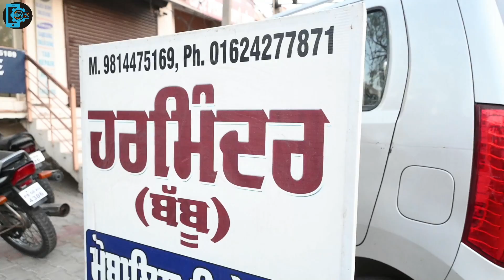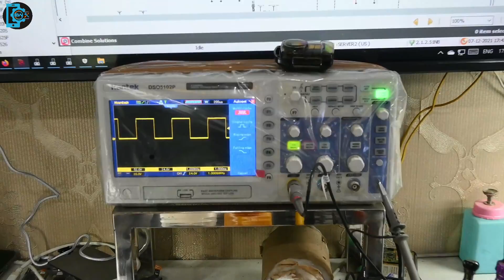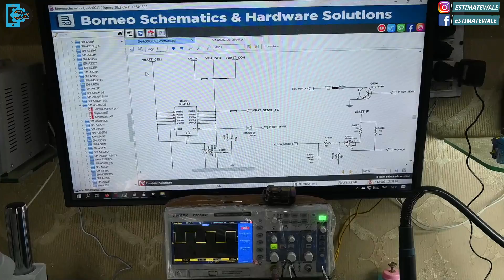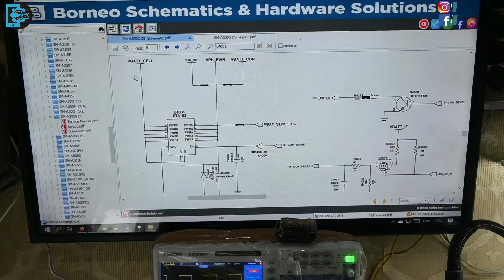Verified Mobile Shop in Sudhar | Expert in all Brands Mobile.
Hi,

"Babbu Mobile Repair" had submitted the query on our website for mobile repair dealer verification. we heard that ,they are expert for all brands mobile repair in Sudhar . That's why today we have come to verify this mobile repair shop in Sudhar.

Also if You want to know the estimated price for any type of repair or Glass replacement then you can visit our

Note: Please be aware that you are doing this repair at your own risk and I will not be responsible for any damage you may do to your device